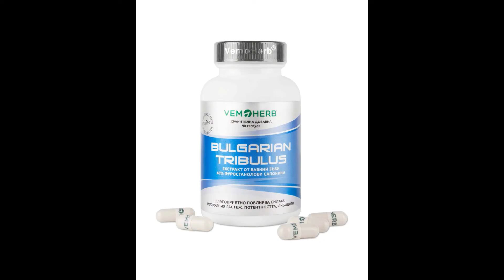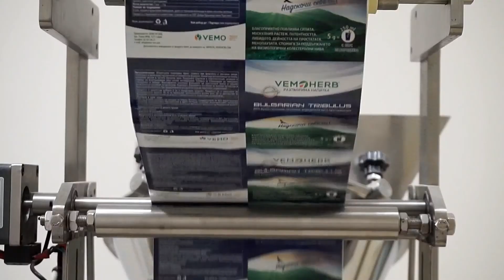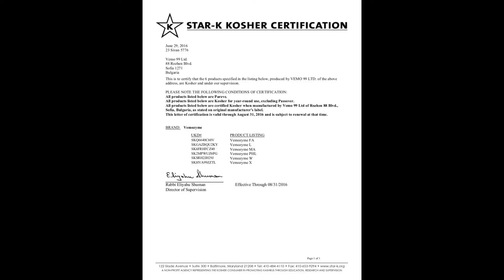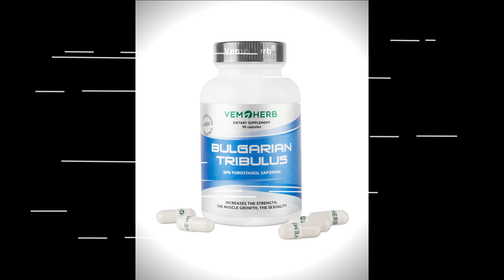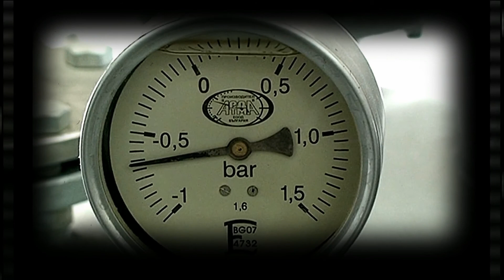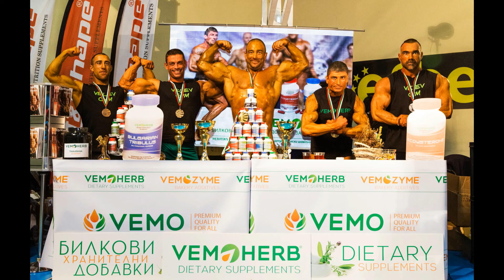VemoHerb The recipe BG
Как се прави ВемоХерб - билкови добавки?
Това е история за успех, която доказва, че нашата стратегия работи – а именно: да предлагаме само и единствено най-доброто качество. Вместо да плащаме за скъпоструващи реклами, ние предпочитаме да инвестираме във висококачествени продукти, които надминават очакванията и все пак са на конкуретна цена.